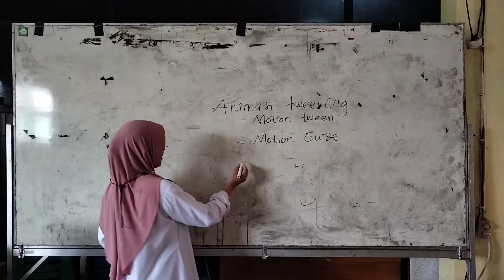Testimoni ASN PPPK 2021 - Kurniawati - SMKN 1 Bangil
@kemdikbud ri